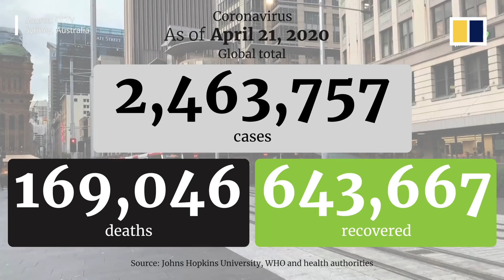The ‘enemy is the virus’ says Beijing in response to US blaming China for coronavirus pandemic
China has insisted it is a victim of Covid-19 rather than a culprit, issuing a statement on April 20, 2020, from the Ministry of Foreign Affairs to officially reject accusations by the US that the coronavirus that causes the disease may have originated in a Wuhan laboratory.

US President Donald Trump said on April 19 that the US was talking to China about sending a team of experts to the country to investigate the Covid-19 outbreak first detected in the central Chinese city. He warned that China should “face consequences” if it was “knowingly responsible” for the illness that has now become a global pandemic